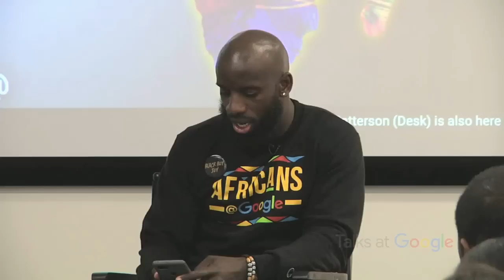Where's My Jollof? | Dulo Folarin Harris | Talks at Google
Talks at Google welcomes African media personality, creator, and comedian Dulo Harris. Dulo introduced us to his world of African-centered digital media and how he got started.

About Dulo:
Dulo Harris is a Nigerian-American comedian and entertainer, whose humor and magnetic personality has earned him more than 750K followers on Instagram (and counting), an exploding global fanbase, and has made him the star of a popular African web-series.